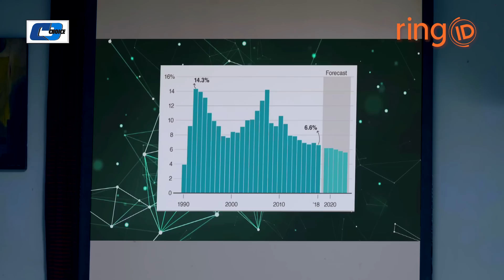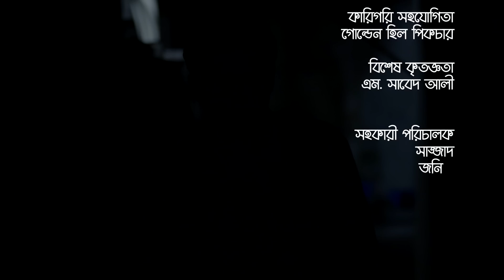Bikel Belar Alo | বিকেল বেলার আলো | Afran Nisho | Tasnia Farin | Supriya | Sarna | Bangla New Natok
New Natok : Bikel Belar Alo
Director : Awrangojeb
Producer : M. Rezaul Karim Sajal
Cast : Afran Nisho, Tasnia Farin, Pangkaj, Supriya, Sarna, Shohel, Asha, Sofier, Saddam, Joy Raj,
Story : MD. Sofier Rahmer
Language : Bengali
Label : Cd Choice